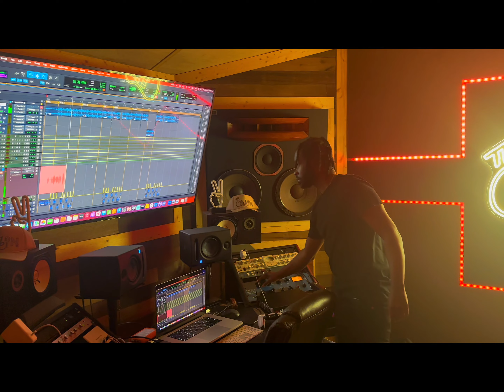Rich Homie Quan - “Oxtail” (BTS🎥)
Directed by GT Films Productions